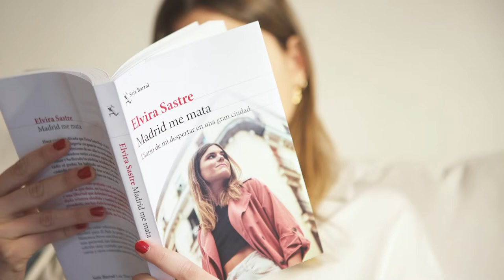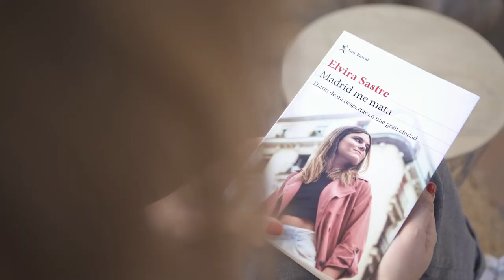Booktrailer - Madrid me mata de Elvira Sastre - Grupo Planeta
El libro más personal de Elvira Sastre, tan tierno e íntimo como reivindicativo.